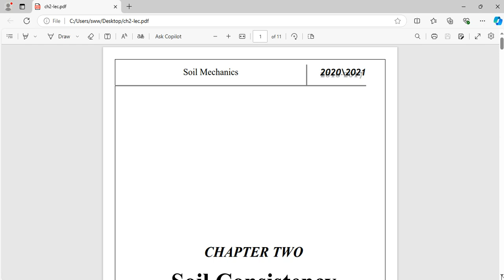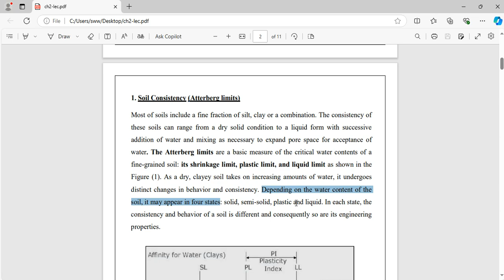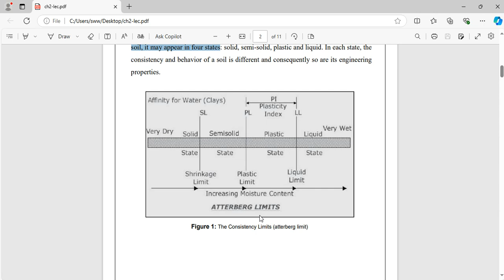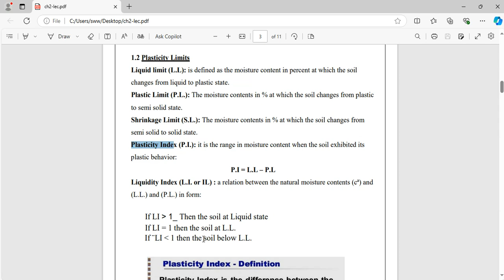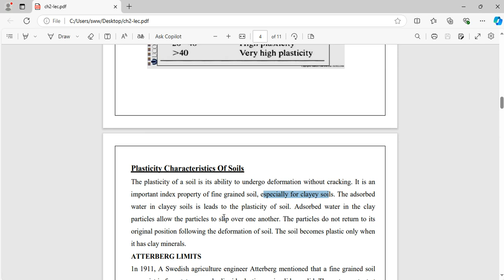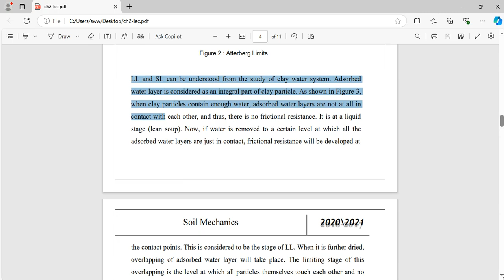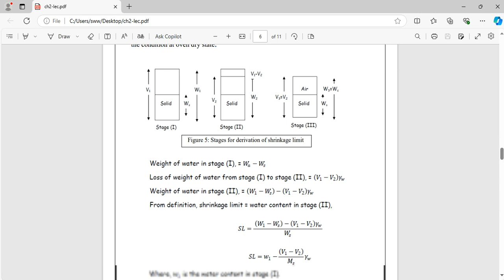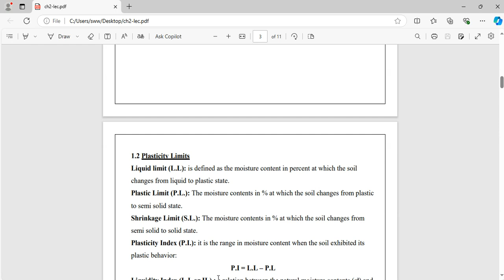Soil Consistency (Atterberg limits)